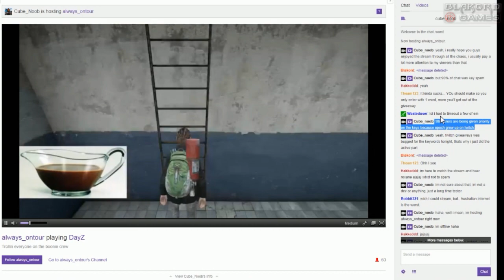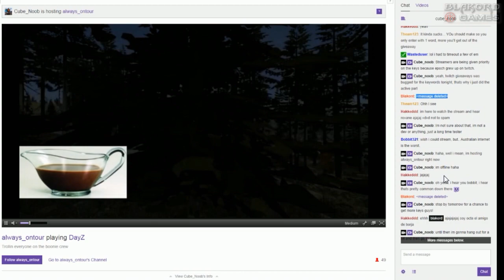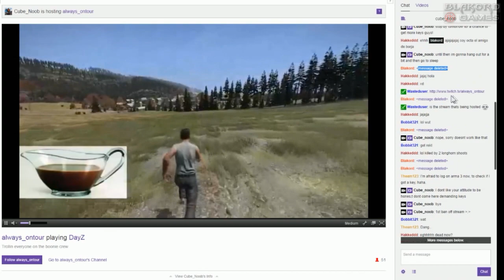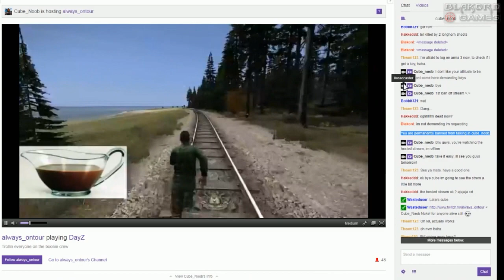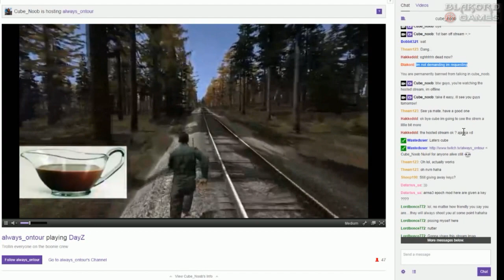Epoch Arma 3 a los creadores podeis iros a la mierda ► ARMA 3 EPOCH ► Review Noticia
Una mala experiencia descubriendo a malas personas.

►►Si te ha gustado deja un like por favor◄◄

★ Musica en este vídeo ★
♫ - Ninguna